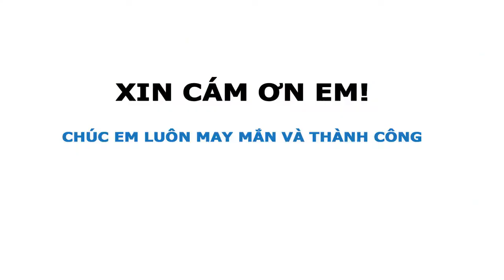Vũ Văn Dũng - Viện Kỹ Thuật Điện Tử Moskva MIET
Vũ Văn Dũng chàng sinh viên đầy nghị lực đã giành được suất học bổng Nga 2019 để theo học tại Viện Kỹ Thuật Điện Tử Moskva với chuyên ngành: Công nghệ và Khoa học Vật  Liệu.
Hãy cùng Du học Nga nghe Dũng chia sẻ đôi điều trước khi lên đường nhập học nhé!